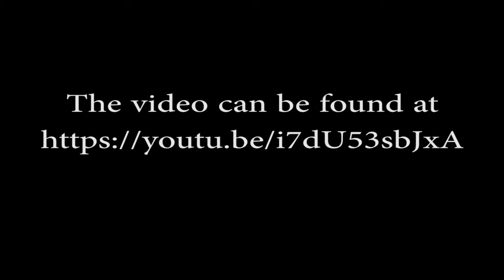Who Is He?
"Who is He?" Kirk Samuels, Sept. 5, 2015